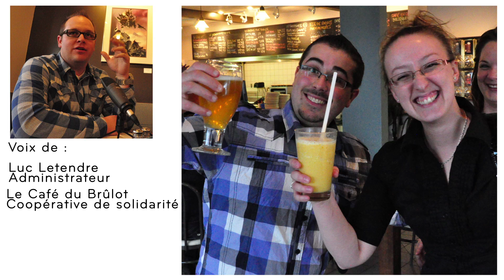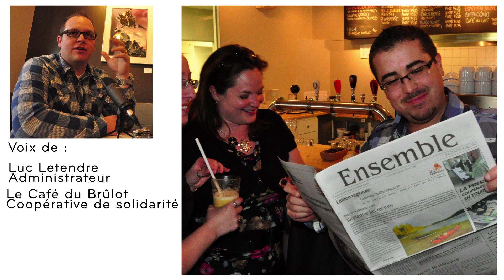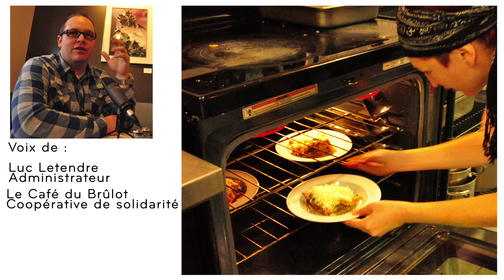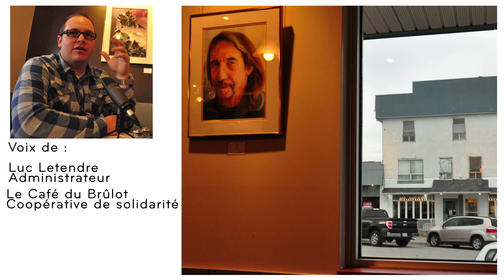Café du Brûlot, coopérative de solidarité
Entrevue au Café du Brûlot, Chibougamau.

Par Nicolas Falcimaigne, pour le Conseil québécois de la coopération et de la mutualité (CQCM)